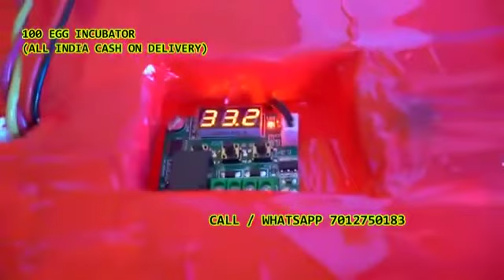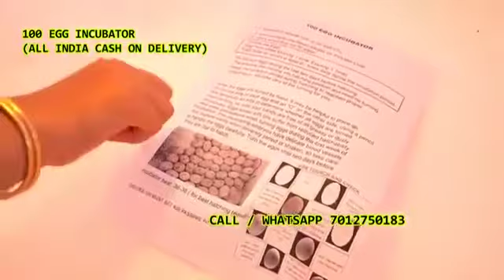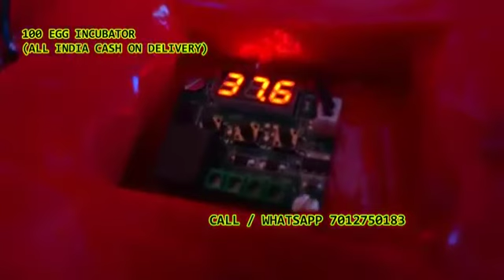100 Egg Incubator hatching machine Baloda Janjgir-Champa chhattisgarh